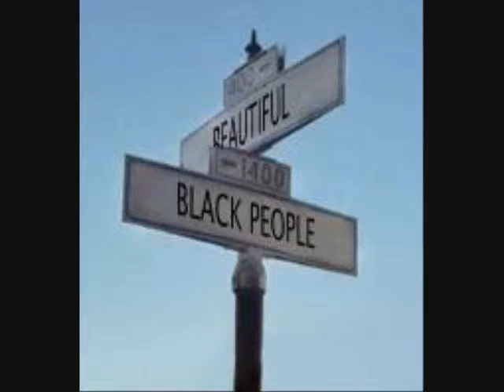Hood Gospel Goes Center Stage (RCE Gospel, Mrs. Betty's Son, BBS Value Tour)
(catch show On-Demand) Experience our CENTER STAGE radio show promo for Feb 5, 2009's show. Special guests featured BBS Value Tour artists Mrs. Betty's Son and RCE Gospel! Music: God For President & God's Real by Mrs. Betty's Son, Send Your Blessings by RCE Gospel.